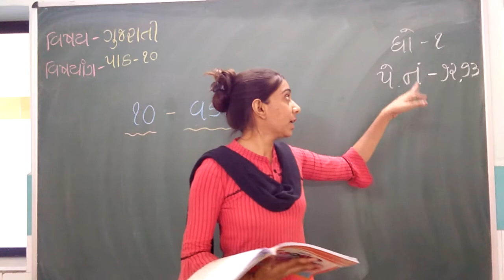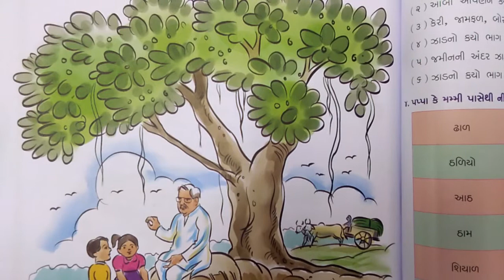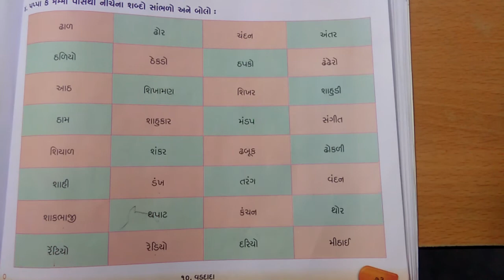ધોરણ : - ૧ , વિષય : - ગુજરાતી , પાઠ - ૧૦ , ( નેહા મેડમ )